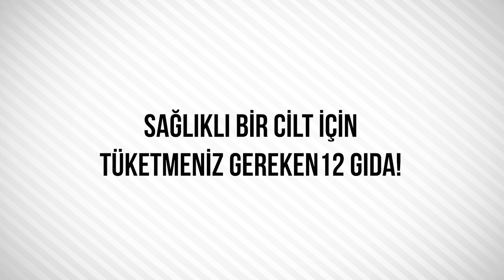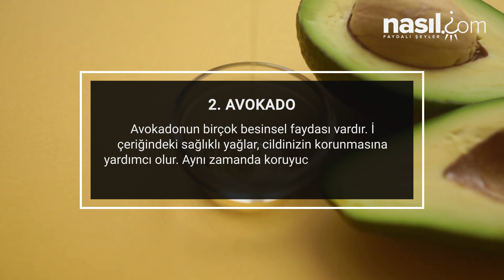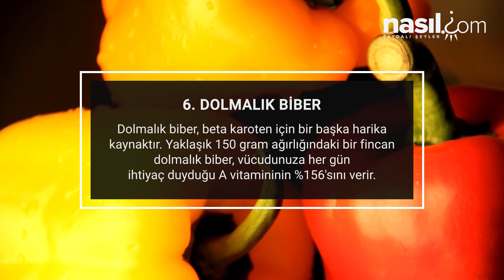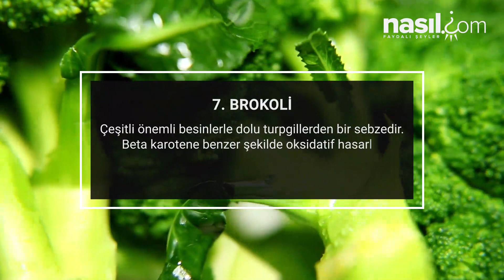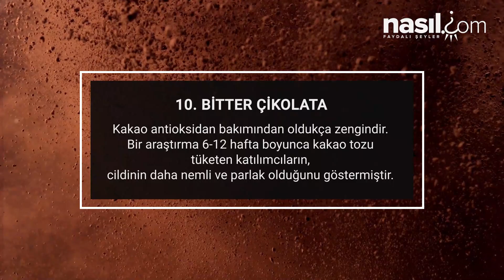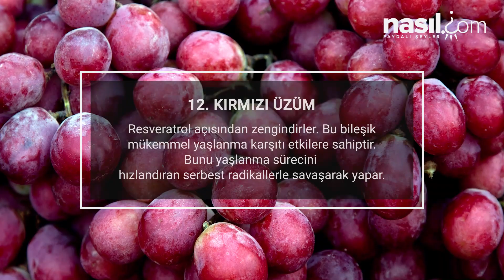Sağlıklı Bir Cilt Elde Etmek İçin Tüketmeniz Gereken 12 GIDA!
Özellikle yaşlandıkça hepimiz güzel, parlak bir cilt isteriz. Ancak bu ışıltıyı elde etmek için cildinizin sağlığını artıran yiyecekler yemelisiniz.

Cidden, daha iyi yiyecekler yemelisin. Sağlıksız bir diyet sadece iç organlarınızı değil, aynı zamanda cildinizi de bozar.

Bugünkü videomuzda sağlıklı bir cilt için yemeniz gereken 12 gıdadan bahsedeceğiz.
Yağlı balıkları sizin için bu kadar iyi yapan nedir? Avokado cildiniz için iyi mi? Ceviz ve ayçiçeği çekirdeği ne olacak? Biber ve tatlı patates yemeli misiniz?

Tüm bunların cevabı için videoyu sonuna kadar izleyin!